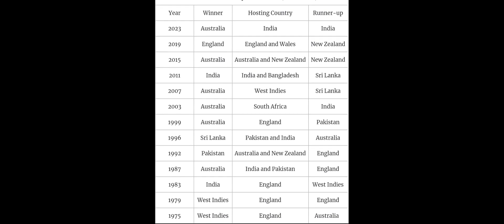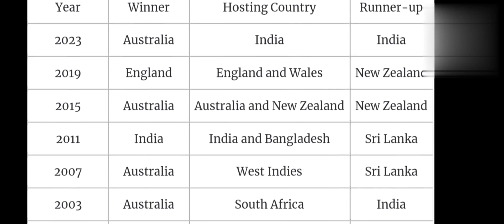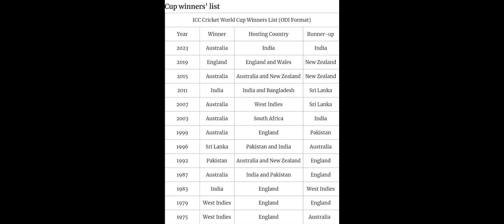ICC CRICKET WORLD CUP 🏆 | History Of ICC Cricket World Cup | Important Facts